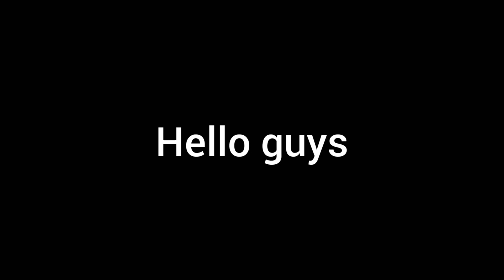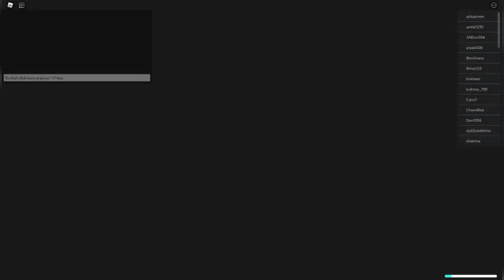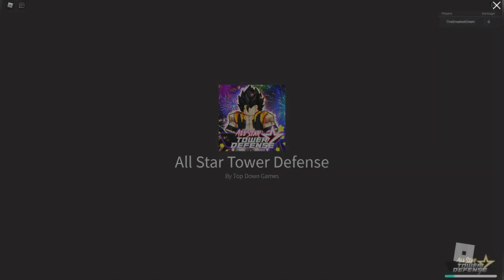All Star Tower Defense | NOOB TO PRO PART 2! | ROBLOX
My Roblox User: OwenGregorio3
                             TheGreatestOwen

Sub Goal:🤯400🤯

All Active Codes on the Game
Likethegamepog
decemberfun2020
2k20merrychristmas2k20
subtosnuglife
subtoinfer2x
rwarhappynewyear2k21
roadto300kuwu
liketo280k
liketo320k
100kclypso
nano150k
2shutdowncode12232000